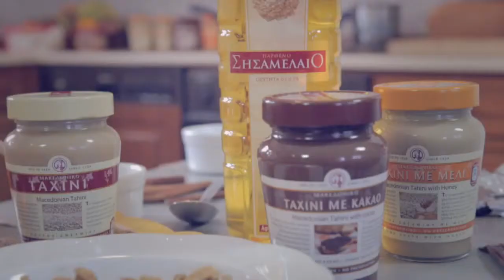Spitiki Taxinopita by Katsanis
Suntagi gia taxinopita apo ton chef N.Katsani gia tin etairia Xaitoglou